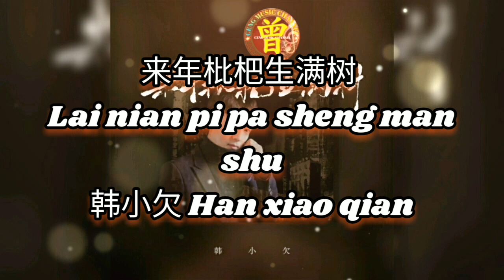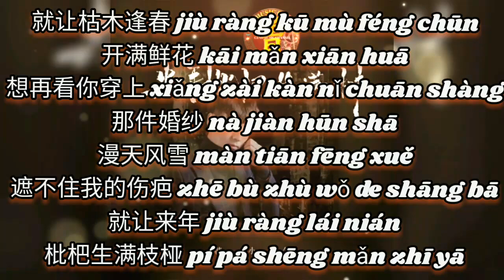▶ 来年枇杷生满树 Lai nian pi pa sheng man shu 韩小欠 Han xiao qian 【中/pinyin】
来年枇杷生满树 Lai nian pi pa sheng man shu
韩小欠 Han xiao qian

词：陈长安
曲：陈长安/七音盒
编曲：陈林Len
混音：潘君明
吉他：杨春
推广策划：子贤/自渡
出品人：欧浚诚
出品公司：成都浅芥文化传媒有限公司